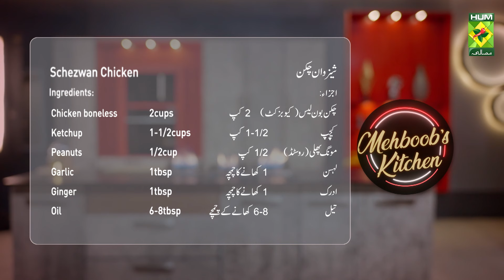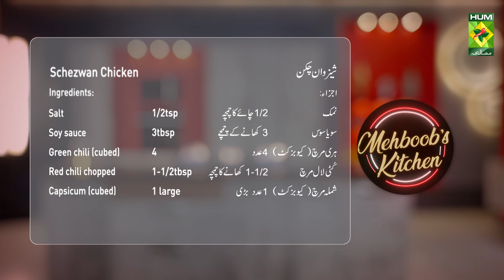Schezwan Chicken Recipe By Chef Mehboob | Restaurant Style Chinese Recipe | MasalaTv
Schezwan Chicken Recipe Ingredients:
Chicken boneless (cubed)   2cups
Ketchup       1-1/2cups
Peanuts       1/2cup
Garlic       1tbsp
Ginger       1tbsp
Oil        6-8tbsp
Salt        1/2tsp
Soy sauce      3tbsp
Green chili (cubed)    4
Red chili chopped    1-1/2tbsp
Capsicum (cubed)    1 large
Carrots (cubed)     1 large
Spring onion (cubed)    2

Method:
In a pan heat oil and fry ginger, and garlic. Add chicken and cook for a minute. Then add ketchup, sauce, salt, red chili chopped, sugar, and 2 cups of water and give it a boil. Now add corn flour then add peanuts and vegetables to mix and serve.

Masala Tv Recipes | Masala Recipe | Hum Masala TV | Hum Masala | Masala Tv | Desi Food | Pakistan Food | How to make Schezwan Chicken Recipe | Homemade Schezwan Chicken Recipe